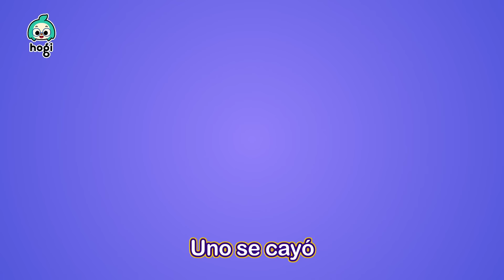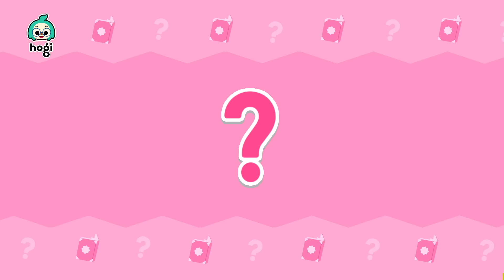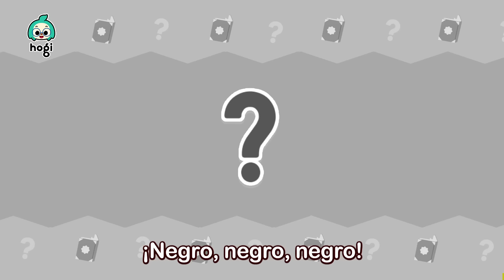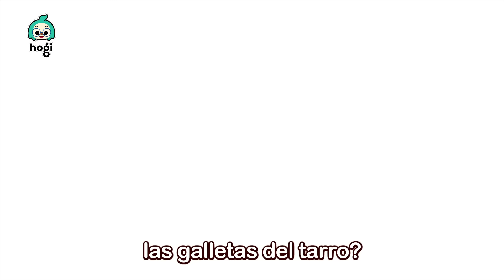50 MIN - Las Ruedas del Bus y Más Canciones Infantiles | +Mix | Colores | Hogi en español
🦈A ver el nuevo video de Baby Shark and Bebefinn 👶

¡Mira qué sorpresa te traemos!
¡Cantemos las canciones infantiles famosos y aprende los colores con tobogán!

Suscríbete al canal de YouTube de Hogi para escuchar y ver todos los videos  favoritos de los niños, incluyendo canciones infantiles, canciones de fonéticas, canciones de cuna, videos de colores y ¡muchos más!